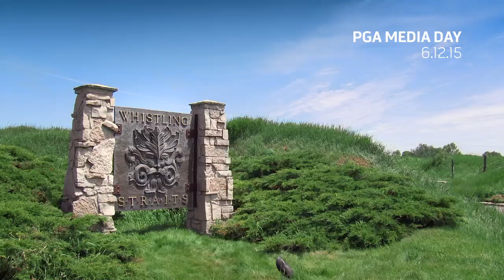Rory McIlroy x Bryan Bros Golf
One of golf’s top players meets the game’s trick-shot masters. Rory McIlroy learns the ins and outs of golf trick shots from the team that started it all, the Bryan brothers. Whistling Straits, home of the 2015 PGA Championship, has never seen a game like this, captured by GoPro.

In the middle of their filming, the Bryan Bros are either golfing or tweeting!